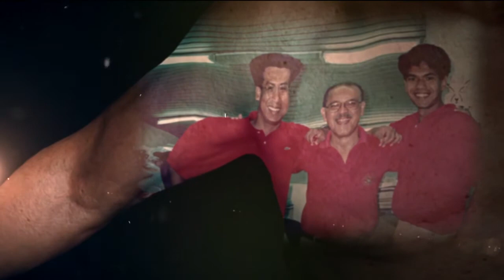TIME OF OUR LIVES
BOTH SIDES, NOW - Living with Dying : TIME OF OUR LIVES / bothsidesnow.sg

Is life measured in minutes or memories? In this video installation, read the body like a book to reveal the story of a life

Director : Jasmine Ng Kin Kia
Director of Photography : M. Senthilnathan
Producers : Jasmine Ng Kin Kia / James Khoo

Featuring
Ayden & Andy Tan
Hannah Gan & Teri Teo
Raksha Mahtani
Fred Zuzarte
Elizabeth Chan
Lak Chek

LASALLE Puttnam School of Film
Lighting Crew & Second Camera Team :
Lee How Chuen
Motiejus Barauskas
Wills Jordan Bradley
Lucas Chia Bo Yi
Goh Wei Kiat
Charmain Koh Hui Min
Daryl Ong Bang Hao

Production Design Assistant
Lexi Li Xiao-Chen

Sound Recordist
Alvin Soh

Music
Sonicbrat/Darren Ng

Post-Production Effects
Tan Chee Kwang

Our heartfelt thanks to the following for making BOTH SIDES, NOW: Living with Dying possible:

LASALLE Puttnam School of Film, especially Gisli Snaer, Charles Maideen, Hideho Urata and Goh Hiro Toshi for supporting the production of “Time of Our Lives”.
An introduction to BOTH SIDES, NOW :

As our city becomes more developed and urbanised, concrete starts to take over nature.

In nature, one sees the natural course of being: growing, living, withering and dying. But the city is so focused on being alive that we hide everything that may suggest the opposite.

Even though we would like to forget about it, dying is very much part of being human. So a city that does not make space for one to think about and accept dying, is not a city that is humanised.

This is why the BOTH SIDES, NOW creative team has created this immersive arts experience – to provide the opportunity for the living to encounter dying. We hope to normalise conversations about end-of-life issues by taking this conversation to public spaces.

Through interacting with the various artworks, we invite you to reflect on your own humanness and mortality, and give your personal take on what it means to have a dignified death.

Many thanks to Lien Foundation and Ang Chin Moh Foundation for supporting the vision of this project. Also many thanks to all the supporting organisations and community partners for believing that a place that is humanistic embraces both the living and the dying.

Kok Heng Leun of Drama Box
Artistic Director